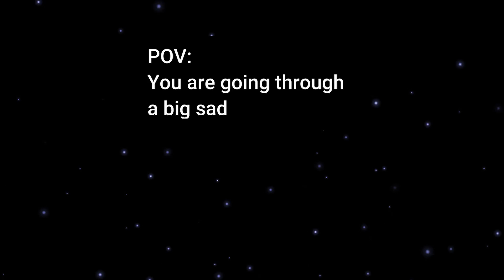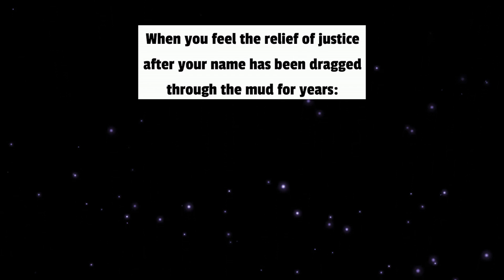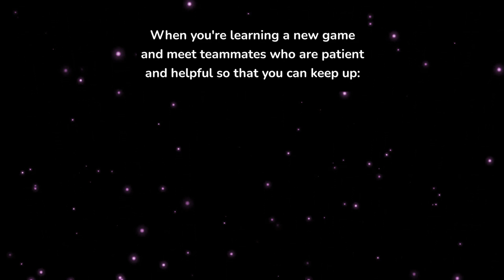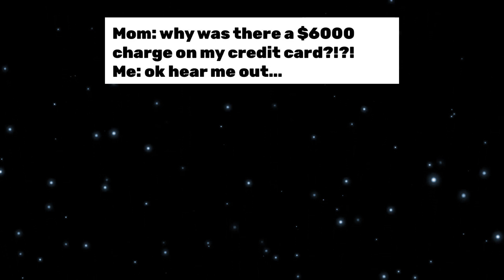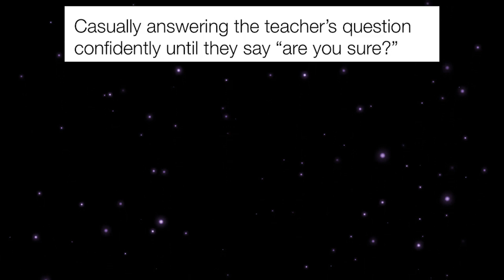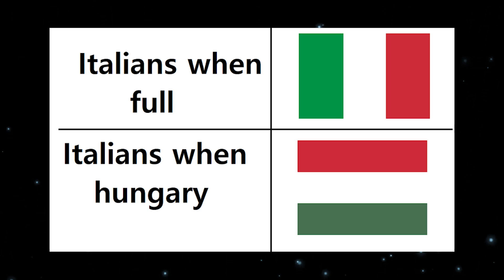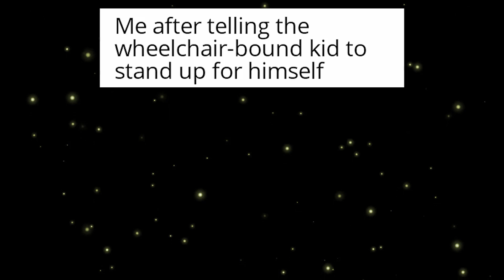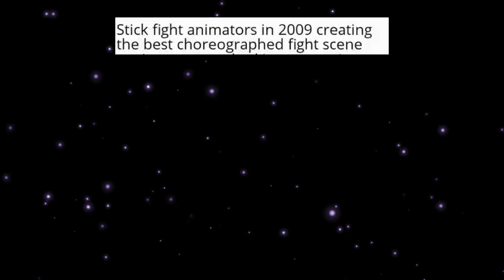memes that make me CRY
top posts from r/memes